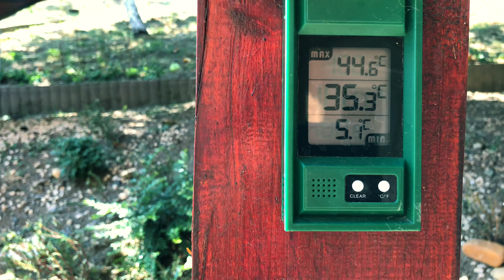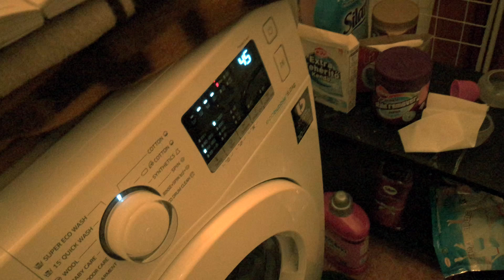Anyám háza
A LiVe iN the mOmEnt egy általános YouTube csatorna, melyben kisebb klipeket, vágatlan felvételeket, illetve egyéb, be nem sorolható tartalmakat teszek közzé az általam megélt és megtapasztalt dolgokról.
A YouTube csatornám magánfelület, kommentek hagyására ezen a felületen nincs lehetőség. Amennyiben kérdése vagy észrevétele adódna a videókkal kapcsolatban, azt a facebook oldalamon teheti meg a személyes profiljáról. A facebook oldalam itt éri el
A videók tekintetében értékelést - like, dislike - nem áll módjában hagyni.